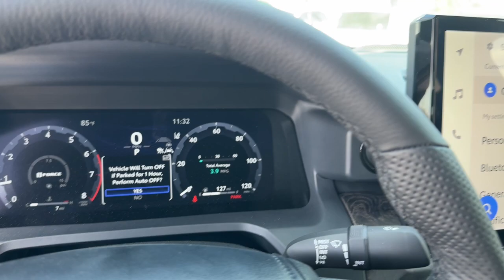2024 Toyota Tacoma Longwood, Orlando, Lake Mary, Sanford, Daytona Beach, FL XRT012934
Underground New 2024 Toyota Tacoma Limited available in Longwood, Florida at Parks Toyota. Servicing the Orlando, Lake Mary, Sanford, Daytona Beach, FL area.

Parks Toyota
1701 South Woodland Boulevard

01l7 2024 Toyota Tacoma Limited 4WD 8-Speed Automatic 2.4L 4-Cylinder 4WD.Recent Arrival!